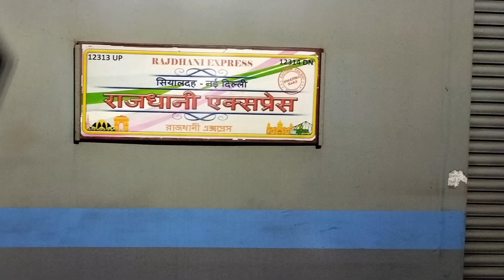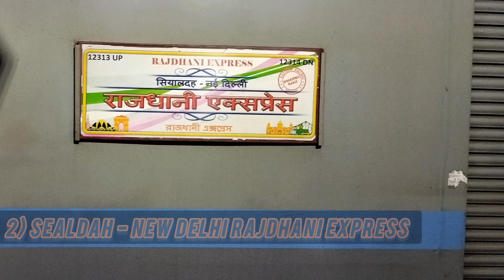RAJDHANI RAMPAGES WITH WAP 7 POWER🔥|| BBS TEJAS RAJDHANI, KOLKATA RAJDHANI, SEALDAH RAJDHANI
HELLO EVERYONE.

We are back with a Railfanning, what I incountered with, Bhubaneswar Rajdhani became Tejas Rajdhani, Rajdhani need their own identity because every ordinary train also is now running with 130KMPH speed & LHB Red gray combination rakes so Tejas Rajdhani need to replace by every Rajdhani.

I hope Next Howrah & Sealdah Rajdhani also become Tejas Rajdhani ♥️

--TIMESTAMPS--

00:10 [ 12301 HOWRAH - NEW DELHI RAJDHANI SF EXPRESS WITH HOWRAH WAP 7
SPEED 120KMPH SUDDEN SPEED DECREASED UPTO 80
LOCATION:- DURGAPUR ]

01:01 [12313 SEALDAH - NEW DELHI RAJDHANI EXPRESS WITH HOWRAH WAP 7
SPEED 130🔥
LOCATION:- MANKAR]

01:25 [ 22811 BHUBANESWAR - NEW DELHI TEJAS RAJDHANI EXPRESS WITH (GOEL TMT BAR LIVERY) TUGHLAKABAD WAP 7
SPEED:- 90 TO 95 KMPH
LOCATION:- BANKURA JN OUTER ]